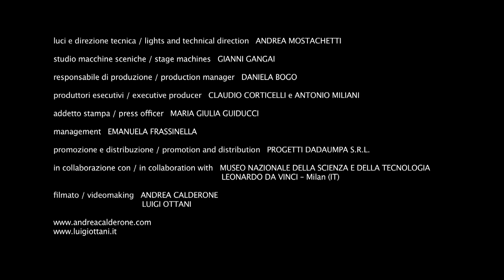LOVE MACHINES - Kataklò 2009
LOVE MACHINES

Love Machinse porta in scena il mondo visionario ed innovativo del Maestro Leonardo Da Vinci attraverso la ricerca di nuovi possibili equilibri, la plasticità e l’elasticità dei movimenti, la tridimensionalità dei quadri creati dalle linee dei corpi, conferendo alla sua sete di conoscenza un corrispettivo spettacolare di sicuro effetto visivo e d’intensa emozione.

Una creazione Kataklo' Athletic Dance Theatre
Ideazione e regia Giulia Staccioli
Coreografie Giulia Staccioli e Jessica Gandini
Musiche originali Italo Dorigatti alias Sabba D.J.
Ideazione costumi Sara Costantini
Realizzazione costumi Sartoria Brancato
Calzature Vibram
Luci e direzione tecnica Andrea Mostachetti
Studio macchine sceniche Gianni Gangai
Performers Maria Agatiello, Elisa Bazzocchi,
Paolo Benedetti, Eleonora Di Vita, Leonardo Fumarola,
Serena Rampon, Marco Ticli, Marco Zanotti
Voce narrante Carlo Alighiero
in collaborazione con Museo della Scienza e della Tecnologia di Milano